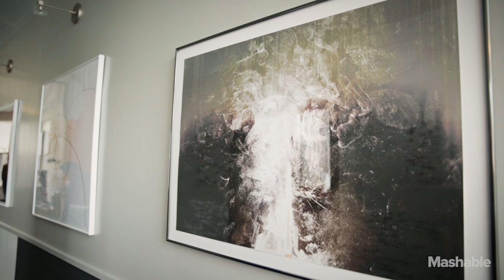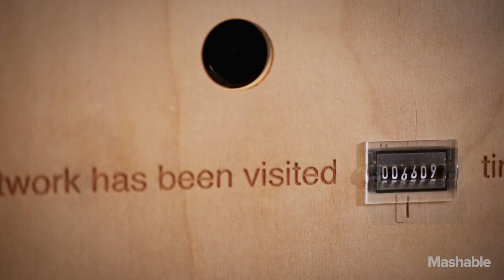Zach Gage on the intersection of art and gaming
Video game designer and conceptual artist Zach Gage -- whose games dive into our real-world lives -- explores how humans interact with machines.